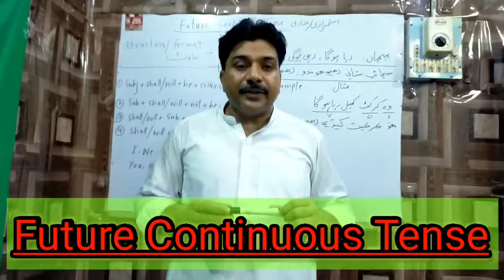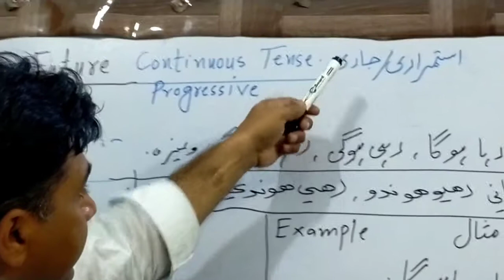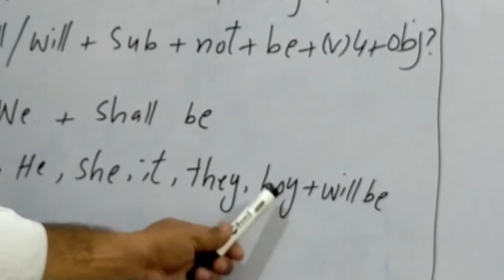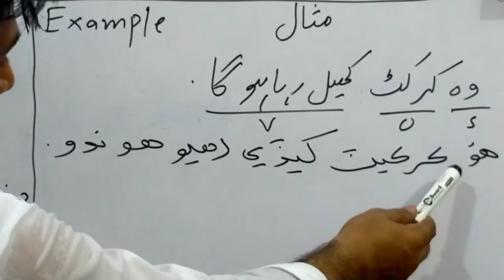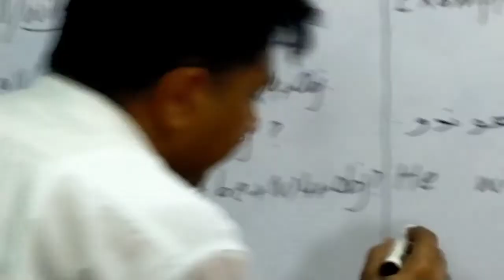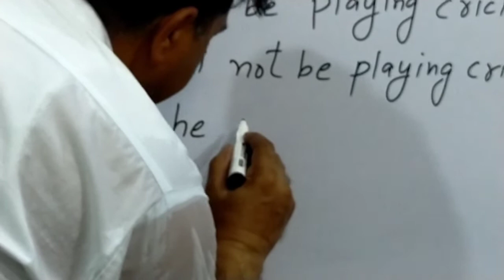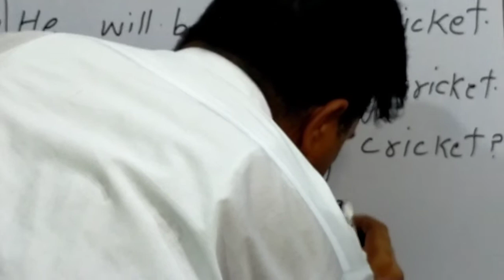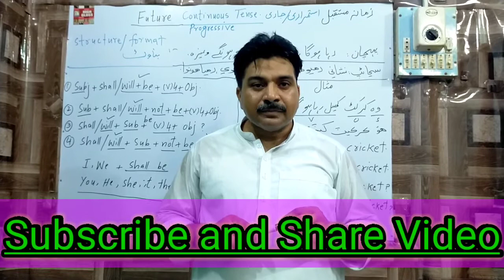Future continuous Tense زمانہ مستقبل استمراری series of tenses in English Grammar with examples .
in this video we are going to learn future continuous tense.This tense shows that an action will be taking place in coming time.in this tense shall be and will be used as helping verbs.Future continuous tense is explained in easy urdu /hindi and sindhi language.It is an important part of english grammar in written as well as in well-spoken english.students are advised to subscribe Sir Qadeer channel and share this video to all concerned students .

Default (GPT-3.5)

keywords for english grammar channel

ChatGPT

Keywords for an English grammar channel can help attract viewers who are interested in improving their English language skills. Here are some relevant keywords:

English grammar

Grammar lessons

English language

Learn English

Grammar rules

Sentence structure

Verb tenses

Subject-verb agreement

Punctuation

Sentence types (declarative, interrogative, imperative, exclamatory)

Pluralization and singularization

Comparative and superlative forms

Modal verbs

Phrasal verbs

Conditional sentences

Relative clauses

Indirect questions

English exercises